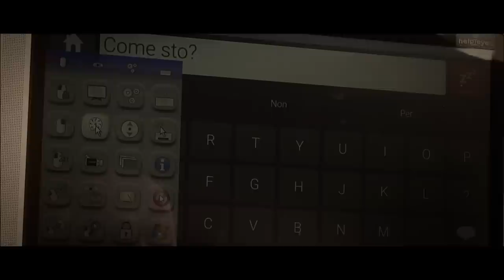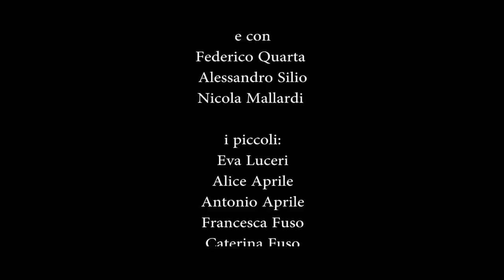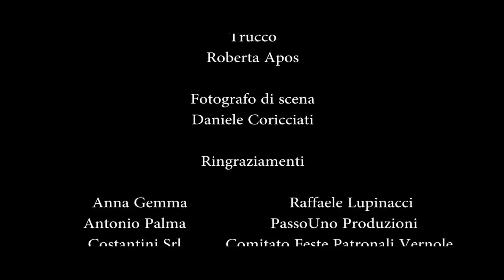'mbràzzame!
'mbrazzame! ("Abbracciami!")
Regia: Fernando Luceri
Testo: Rocco Mangia
Arrangiamento: Eliseo Castrignanò
Con: Giorgia Rollo e Gaetano Fuso, Maria Maiurano e Rocco Mangia.
E con: gli ospiti de «La Terrazza "Tutti al mare!"», Federico Quarta, Alessandro Silio, Nicola Mallardi, Eva Luceri, Alice Apile, Antonio Aprile, Francesca Fuso, Caterina Fuso, Davide Aprile, Arianna Aprile
Leandro Iacovizzi, Linda Avantaggiato, Gioia Gaballo, i Madreterra.

Voce: Antonio Castrignanò
Fisarmonica: Rocco Nigro
Mandoloncello e cori: Luigi Marra
Tuba: Giuseppe Spedicato
Violino: Maria Teresa Ricci
Arrangiamento archi: Eliseo Castrignano

Aiuto Regia: Maria Renna
Operatori: Pietro D'Amico, Enrico La Monaca
Startrails by Ivano Gnoni
Assistente alla fotografia: Marco Giannuzzi
stylist: Alessandra Polimeno
Trucco: Roberta Apos
Fotografo di scena: Daniele Coricciati

Si ringrazia: Maria Renna, Anna Gemma, Raffaele Lupinacci, Antonio Palma, La Passo Uno, COSTANTINI SRL - Noleggio Gruppi Elettogeni, Comitato Feste Patronali Vernole, Comune di Vernole
Centro C.B. "Eruce" O.E.R. - Protezione Civile Melendugno, Di DonFrancesco Catering Banqueting, Irene De Santis, Flavia Lia Aventaggiato, Alessio Aprile, Francesco Aprile, Aprile Andrea, Anna Chiara Esposito, Daniela Pellegrino, Maria Vincenza Caforio, Lea Specchia, Enza Palma, Rita Romano, Francesca Bianco, Enrica Rollo, Emanuele Silio, Laura Maggiore, Salvatore Caracuta